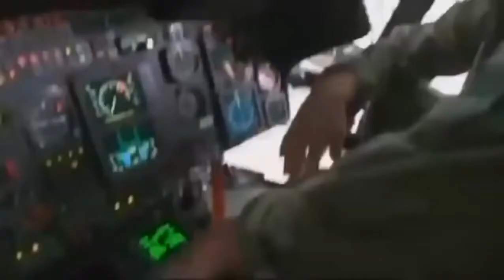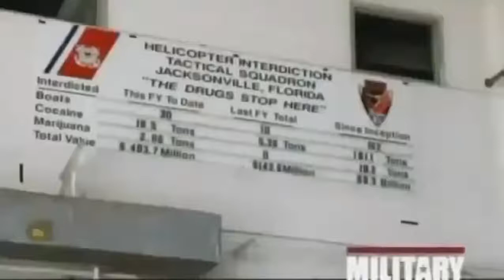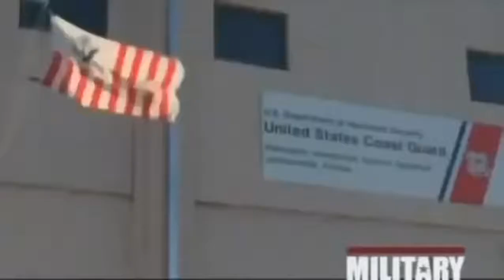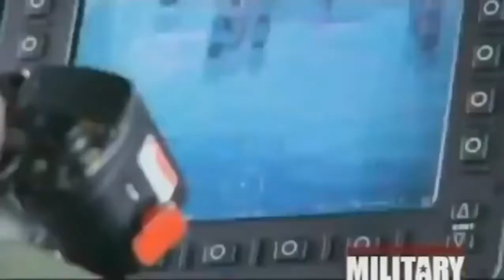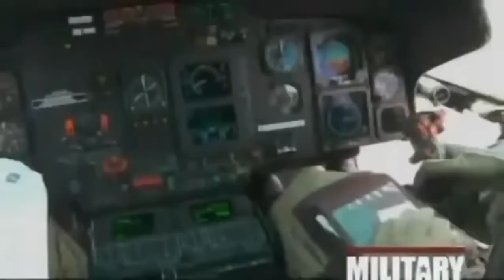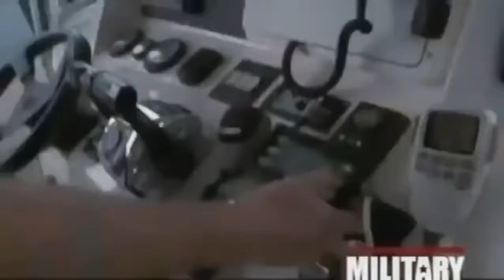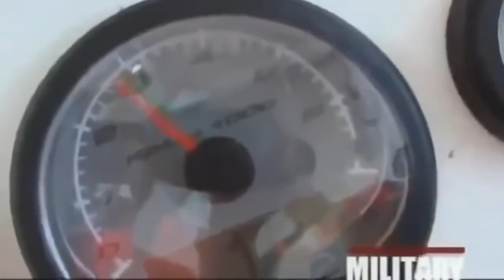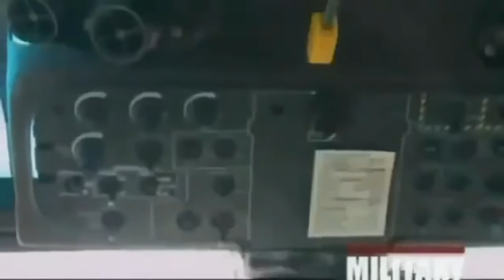Sniper DocumentaryMilitary documentaryHD